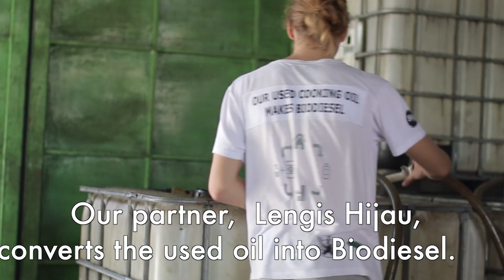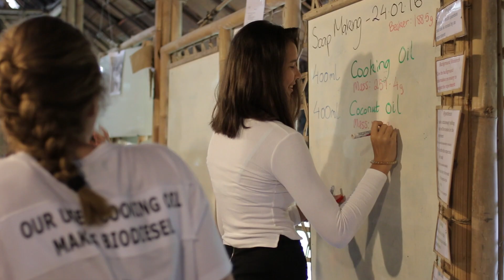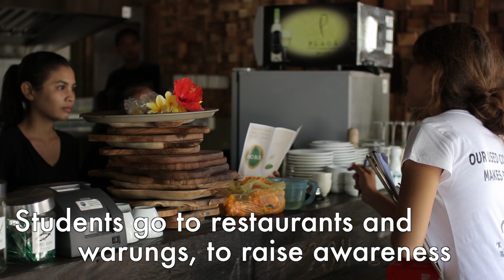Bio Bus - A Sustainable Transport for the Community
The mission of the Bio Bus Social Enterprise is to provide sustainable transport services to the Green School students and community, to engage with the broader community by offering solutions to health and waste problems around used cooking oil, and to deliver real world and integrated learning to the youth.